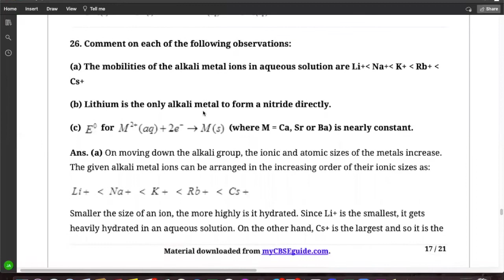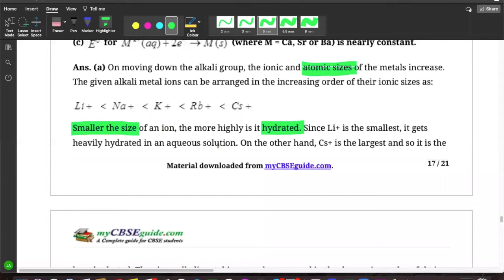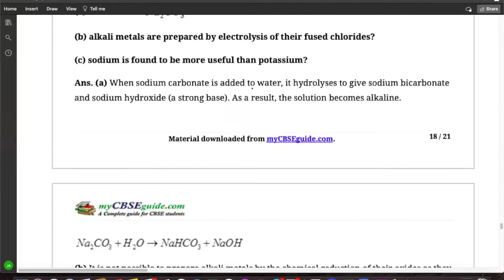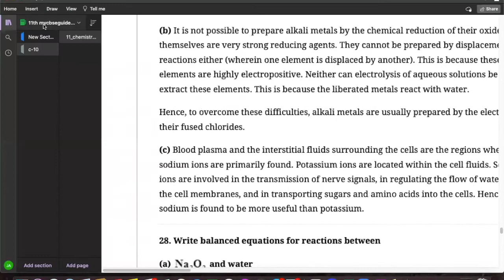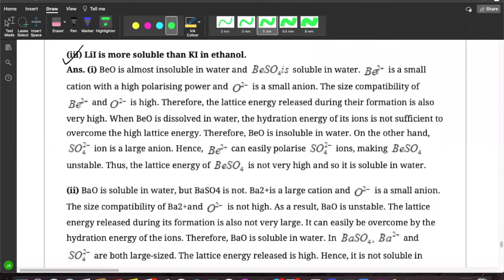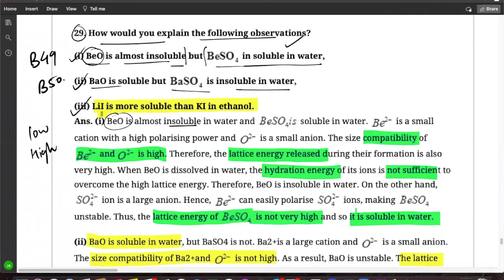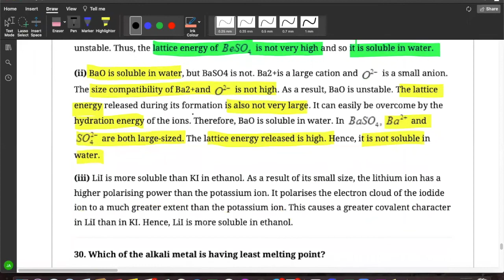class 11 | s block elements | C10 E08 | Reasoning question NCERT